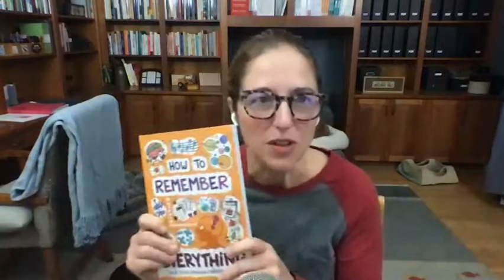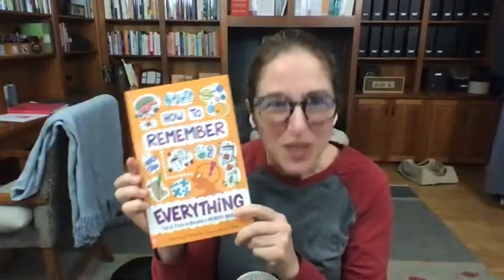Season 3, Episode 16: New York Times Best-Selling Author and Educator Jessica Lahey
Jessica Lahey is a New York Times bestselling author, podcast host, keynote speaker, wife, and mother. But at her core, she is an educator. She has worked with a wide variety of students at all levels from sixth through twelfth grade. In this interview, she gives tips and strategies from her teaching career and her 2015 book “The Gift of Failure: How the Best Parents Learn to Let Go So Their Children Can Succeed” for students, teachers, and parents  to apply during that all-important 9th grade year.

Get any of the books mentioned during today’s show at Let’s Play Books in Emmaus, Pa.